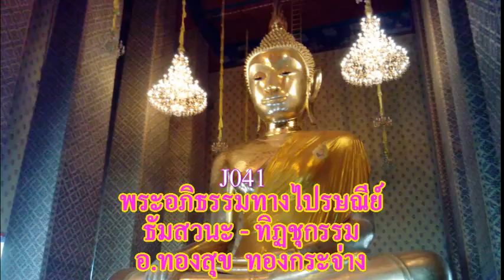ธัมสวนะ - ทิฏชุกรรม J041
พระอภิธรรมทางไปรษณีย์ มูลนิธิเผยแผ่พระสัทธรรม
J041 ธัมสวนะ - ทิฏชุกรรม
อ.ทองสุข ทองกระจ่าง